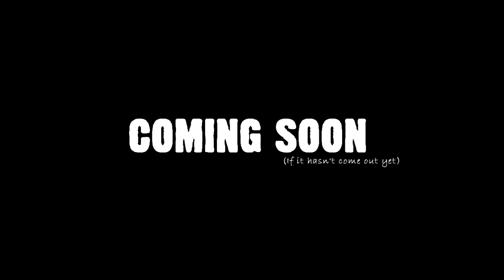ModPlay - Firearms: Source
Coming July 23, 2010

"Firearms: Source is a fast-paced, quasi-realistic, action-oriented, warfare-centric modification for Valve's Source engine. FAS doesn't keep you waiting around to respawn or running forever to get into the action; our whole focus is on keeping you in the midst of the most brutal and violent firefights you've ever seen in Half-Life 2, period."